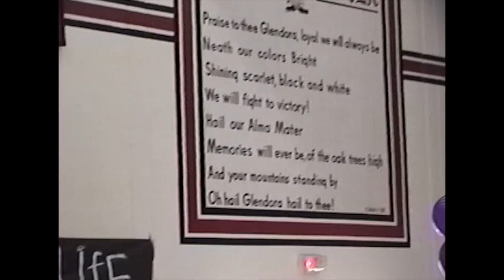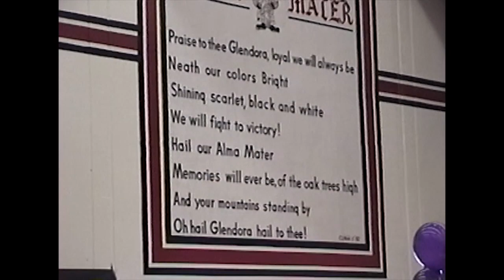Final Day at GHS: June 2001 "Final Assembly"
Days before graduation, the 2001 "Tartans" rally together one last time.